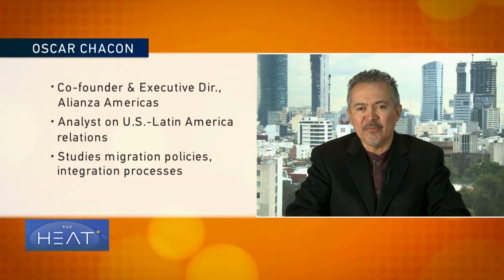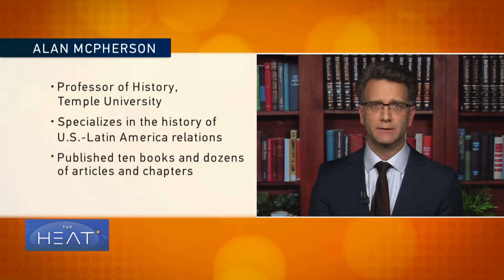The Heat: Migrants at the US-Mexico border Pt2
Our panel discusses the latest: Oscar Chacon is the Co-founder and Executive Director of Alianza Americas, a network of Latin American and Caribbean immigrant organizations in the U.S. Rafael Bernal is a Staff writer with the Hill, a political newspaper in Washington, D.C. Alan McPherson is a professor of History at Temple University. Mark Feierstein is a Senior Advisor with the Albright Stonebridge Group’s Latin America practice.